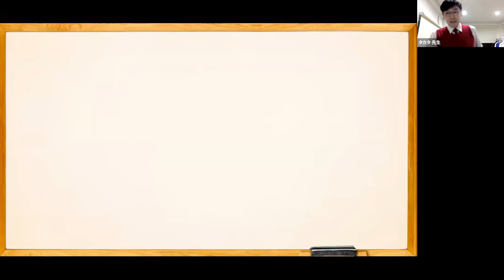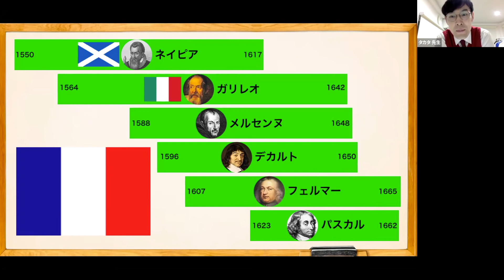【第十一章・1話】前回のおさらい（ヨーロッパの数学）〜メルセンヌ〜タカタ先生のお笑い数学全史〜produced by Liberal Arts Lab ×日本お笑い数学協会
次回開催【第二十章】・8月4日
「タカタ先生のお笑い数学全史・第十一章」
タカタ先生による数学歴史絵巻となります。
数学のタカタ先生と歴史のムンディ先生とのコラボレーション講座が開演！
■収録日時　2021/11/4(木)　20:00〜21:30